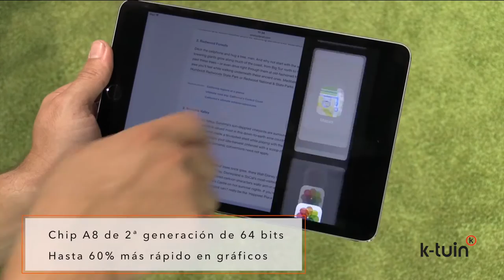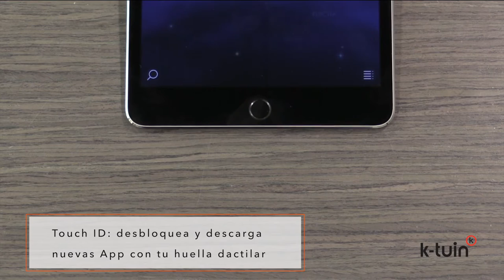Review IPad mini 4 de Apple por K-tuin.com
Review del nuevo IPad mini 4 de Apple por nuestro experto Apple de K-tuin.

Para comprar el IPad mini 4 puedes hacerlo o en cualquiera de nuestras 15 tiendas K-tuin en España.

Puedes ver todos los detalles acerca del nuevo IPad de Apple en nuestro blog